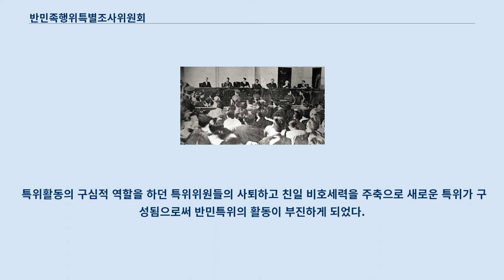반민족행위특별조사위원회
반민족행위특별조사위원회(反民族行爲特別調査委員會), 약칭 반민특위(反民特委)는 일제 강점기에 일본 제국과 적극적으로 협조한 자를 조사하기 위하여 제헌국회에서 설치한 특별위원회이다.
 제헌국회에서는 1948년 9월 7일 국권강탈에 적극 협력한 자, 일제치하의 독립운동가나 그 가족을 악의로 살상·박해한 자 등을 처벌하는 목적으로 반민족행위처벌법을 통과시켰다.
 반민특위는 그 산하에 배치되어 있는 특별경찰대를 활용하여 일제시대의 친일 기업가였던 박흥식, 일본군 입대 선전에 참여한 최남선·이광수 등을 검거하여 재판에 회부하는 등 친일파들을 색출하였다.
 그러나 해방 후 반공을 위해 친일파를 대거 기용한 이승만 정부의 반대로 활동이 지지부진하였고 1949년 6월 6일 특별경찰대가 강제 해산당하면서 사실상 기능을 상실하였다.
 곧 국회 중도파가 특위기간을 단축하였고 동년 10월에 완전히 해체되었다.
 구한말 1905년 을사조약기 및 통감부 시절과 1910년 ~ 1945년 일제 강점기 당시 일본 제국에 협력하였거나 일본국 정부 및 조선총독부로부터 지원금이나 사례금 등을 수령한 자 그리고 조선의 독립을 위해 힘써왔던 애국자 및 독립운동가들과 그 가족과 지인들을 살해하거나 위협하거나 방해를 했던 친일파 조선인들을 대상으로 조사 및 처벌 대상을 목표로 하였다.
 1949년 반민특위 재판 공판 모습. 반민특위 경남조사관 김철호 조사관 임명장 단기 4282년(서기 1949년) 2월 1일자 제4호 1948년 10월, 반민특위 투서함. 반민특위는 조사를 담당하는 특별조사위원회, 기소 및 송치 업무를 담당하는 특별검찰, 재판을 담당하는 특별재판소 등을 국회에 별도로 설치. 반민특위가 반민족행위자 7천여 명을 파악하고 1949년 1월 8일부터 검거활동을 시작, 취급한 조사건수는 682건(여자 60명 포함)이었다.
 이 중에 체포 305건, 미체포 193건, 자수 61건, 영장취소 30건, 검찰송치 559건에 이르렀다.
 각 도별 송치건수를 보면 중앙서울 282건, 경기 32건, 황해 26건, 충남 25건, 충북 26건, 전남 27건, 전북 35건, 경남 50건, 경북 34건, 강원 19건 등 모두 559건이다.
 8·15광복 직후 신속히 친일파를 척결함으로써 '민족정기'를 회복하는 일이 급선무로서 내세워졌다.
 그러나 미군정은 남한에 반공국가를 수립하기 위하여 공산세력에 대항할 세력으로 친일파에 주목하였다.
 따라서 친일파의 청산은 반공주의와는 배치되는 것이었다.
 곧 미군정은 일제강점기의 통치구조를 부활시키고 친일파를 대거 등용하였다.
 이어 등장한 이승만 정권 역시 미군정의 통치구조를 그대로 이어받았고, 친일파는 이승만의 정권장악과 유지에 핵심적 역할을 하였다.
 또 이를 위하여 이승만은 반민특위의 활동을 방해하고 무력화시켰다.
 이는 친일파 청산을 지지하던 대중의 한국민족주의를 좌절시켰다.
 반민족행위자에 대한 조사를 담당하였고 조사 내용을 특별검찰부로 보내는 역할을 담당하였다.
 반민특위는 1948년 10월 23일 각 시·도 출신국회의원들이 추천한 임기 2년의 위원 10명을 선출하고(이 법 제9조, 제10조 참조), 위원장에 경상북도 대표인 김상덕을, 부위원장에 서울 대표 김상돈을 뽑았다.
 특별조사위원회 명단 특별조사위원회 활동 반민족행위자에 대한 조사를 담당하였고 조사 내용을 특별검찰부로 보내는 역할을 담당하였다.
 1948년 10월 예비 조사를 시작으로 1949년 1월 5일부터 본격적인 활동을 시작하였고 반민법 2차 개정으로 그해 8월 사실상 업무를 종료하였다.
 특별조사위원회에서 넘어온 수사자료를 기초로 기소 여부를 결정하고 특별재판소에 송치하는 업무를 담당하였다.
 1949년 1월부터 활동을 시작 하였으나 반민법이 2차개정되어 공소시효가 1년 가까이 단축됨에 따라 1949년 8월로 사실상...